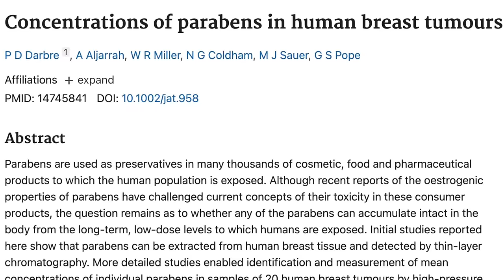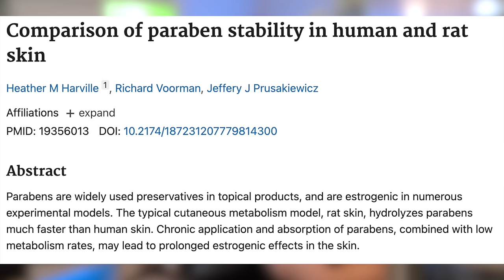The SCARY Truth About Clean Beauty - Preservative Free Cosmetics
This is the wild world of "clean beauty," a term that has misled millions with promises of safety and purity. But what is the marketing angle driving the $8.7 billion industry? With the intent of being safer, are we actually LESS safe? Today we are debunking myths, revealing the REAL science, and showing you how to navigate the beauty aisle with confidence.

*Time Stamps*
0:00 Introduction
2:53 Disclaimer
4:59 Why are people scared of preservatives?
7:44 What are preservatives. really
11:07 But I thought parabens were dangerous
16:10 So what's the truth?
20:40 How can we stay safe because this is NASTY